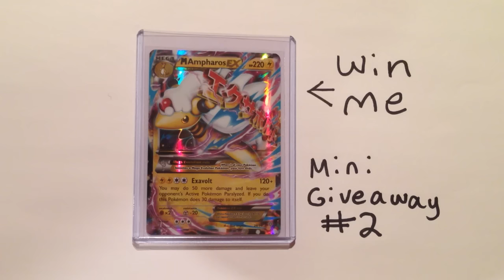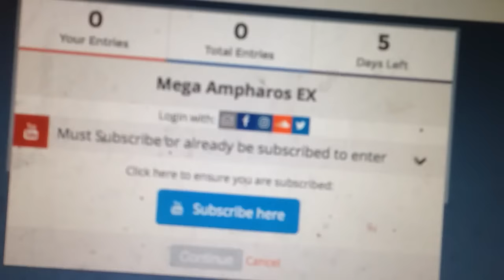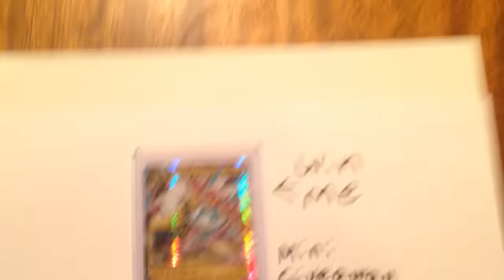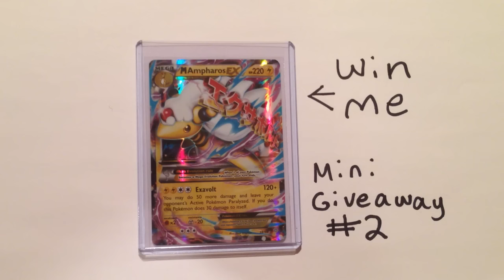(Closed) Mini Pokemon TCG Giveaway #2 - Mega Ampharos EX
How To enter:
1.

2. On that page. That will take you back to my channel and subscribe you too it and confirm that you are subscribed(Don't worry if you are already subscribed to my channel just hit that button anyways and it will just confirm that you are subbed to my channel.

3. On the giveaway page it will ask you to enter your email. Please enter a valid email. This is how I will contact you if you win in order to get your shipping info.

4. That is it and that is all you have to do to enter. You have until 11:59 PM pst on Jan 20th to enter. The winner will be randomly drawn the following day and I will make another video announcing the winner. I will also personally email you if you won.

Thanks and I wish you luck!